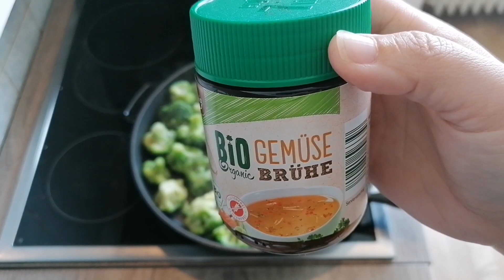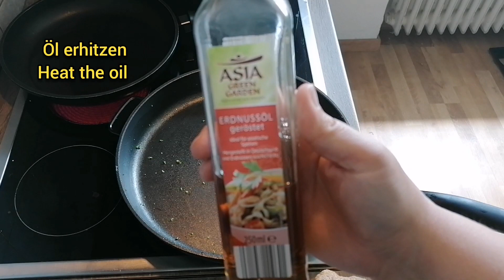Asiatisch gebratene Nudeln mit Brokkoli und Kokosmilch /kochen im Asiastyle / Asian fried noodles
Einfach in deinem Amazon Konto anmelden bevor du auf einen meiner Links klickst. Klicke auf einen meiner Links und bestelle was du möchtest. Es muss auch keins meiner Produkte sein. Ich bekomme dann eine kleine Provision von Amazon. Für dich ändert sich nichts der Preis bleibt gleich.

Pfanne 32 cm Durchmesser *
Edelstahl Schüssel Set *
Glasschüssel Set *
Grillzangen Set *
Schneebesen Set *

Mein Filmequipment
Mein Mikrofon *
Mein Stativ *
Mein Gimbal *
Handy Xiaomi *

Wenn euch mein Kanal gefällt und ihr mehr Rezepte sehen möchtet unterstützt mich bitte mit einem Abo und einem like 👍.
Ich würde mich sehr freuen, wenn du Mitglied auf meinem Kanal wirst.
Über eine Spende bei der super Thanks Funktion würde ich mich sehr freuen 😊.
Alle Einnahmen fließen  in meinen Kanal um ihn noch weiter zu verbessern und Eure Wunsch Rezepte zu kochen.
Teilt meine Rezepte gerne mit euren Freunden bei WhatsApp oder in den sozialen Netzwerken.

Heute gibt es asiatisch gebratene Nudeln mit Gemüse als one pot Rezept. Es ist ein vegetarisches Rezept und sogar ein veganes Rezept.

Und damit Hallo und herzlich willkommen bei mir in karinaskochecke

Und hier kommt schon das nudelrezept

Zutaten

250g Chow Mein Nudeln
500g Brokkoli
1/2 Liter Gemüsebrühe
(1 gehäufter EL Instantpulver)
1 in Streifen geschnittene Zwiebel
2 in kleine Würfel geschnittene Knoblauchzehen
1 fein geschnittene Chilischote
300g in Streifen geschnittene Paprikaschoten
2 Dosen Kokosmilch

Gewürze
Kurkuma
Pfeffer
Tajine
Ingwer
Kräutersalz

(geröstetes Erdnussöl)

Zubereitung

Die Chow Mein Nudeln ohne Zugabe von Öl bis sie schön braun sind, dann in eine Schüssel geben und beiseite stellen.

Den Brokkoli für ca. 3 Minuten braten und dann mit der Gemüsebrühe ablöschen und bissfest garen. Den Brokkoli abschütten und die Brühe auffangen.

Öl in der Pfanne erhitzen. Die Zwiebeln, die Knoblauchzehen und die Chilischote in das erhitzte Öl geben und 3 Minuten schön anschwitzen.

Jetzt die Paprikaschoten zufügen und einmal gut durchrühren.

Den bissfest gegarten Brokkoli wieder zugeben.

Das ganze mit Kurkuma, Pfeffer, Tajine und Ingwer würzen und gut durchrühren.

1 1/2 Dosen Kokosmilch zugeben und dann die gebratenen Nudeln zufügen. Das ganze einmal gut durchrühren.

Einen Teil der aufgefangenen Gemüsebrühe zugeben und mit 2 TL Kräutersalz würzen. Abschmecken und gegebenenfalls nachwürzen.

Nochmals Gemüsebrühe und gegebenenfalls den Rest der Kokosmilch zugeben um die Nudeln zu garen. Alles nochmal gut verrühren und nochmal ca. 2 Minuten garen bis die Nudeln fertig sind.

Auf einem Teller servieren und genießen.
Guten Appetit.

Dazu passt gut ein leckerer Salat.

Ich verlinke euch hier hier mal meine beiden Gurkensalat

Und hier kommst Du direkt zu meinem Kanal

Schnelle Rezepte

Vegetarische Rezepte

Vegane Rezepte

Lust auf Nachtisch dann schau mal hier

Und hier findest du noch weitere ähnliche Rezepte von anderen Kanälen die ich gut finde